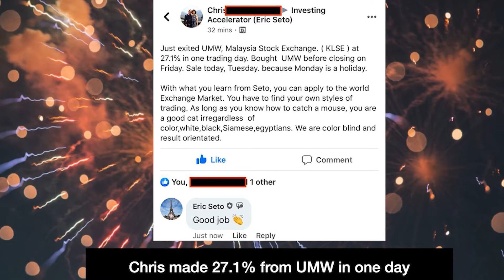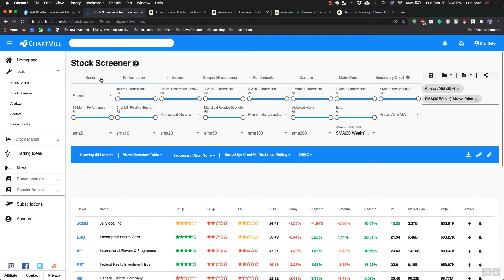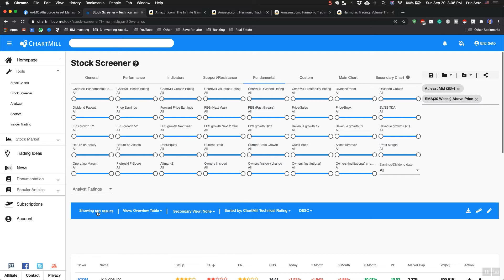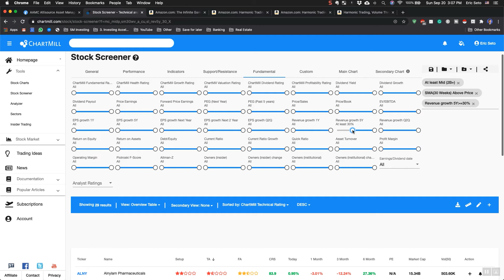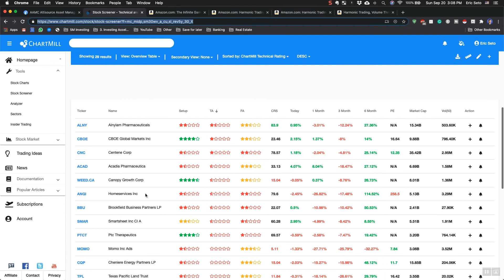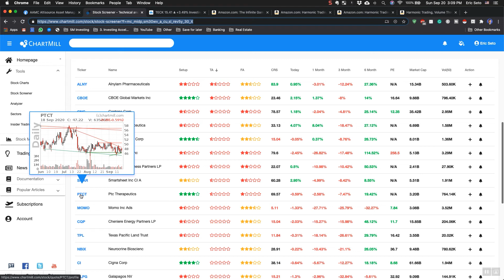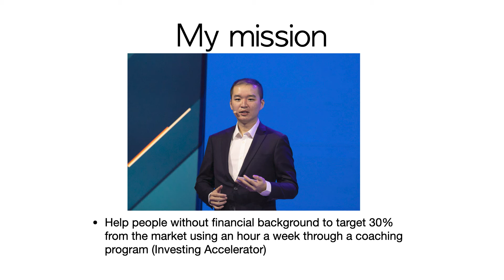WALKTHROUGH: How to use the free chartmill stock screener (stock investing 101)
In this video, we are going to dive deeper into how to use a stock screener. You will find answers to the questions below:

Why should you even use a stock screener in the first place?
When should you use a stock screener?
When you should not use a stock screener?
Does your investing approach matter when it comes to using a stock screener?
What kind of criteria are there?
How do you use those criteria effectively?
How does technical analysis factor in?
How does fundamental analysis?
What should you do AFTER you use a stock screener?

🎁MUST HAVE: Free webinar “How to get 30% from the stock market in the next 12 months”

🎭 Once you watch the free case study above, sSchedule a free strategy session to see if we're a good fit! :